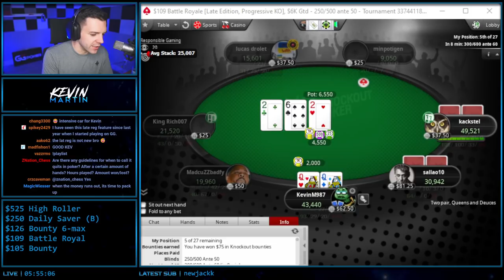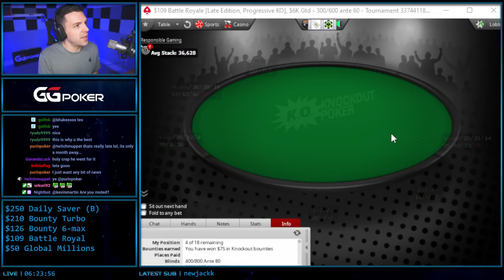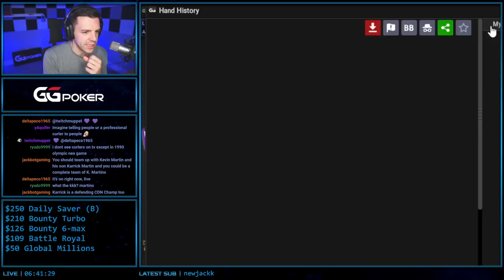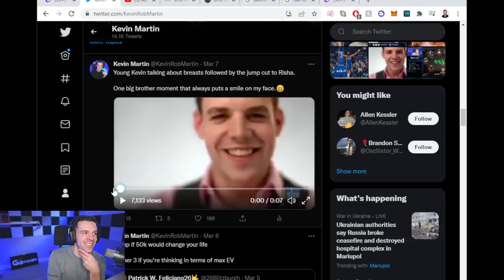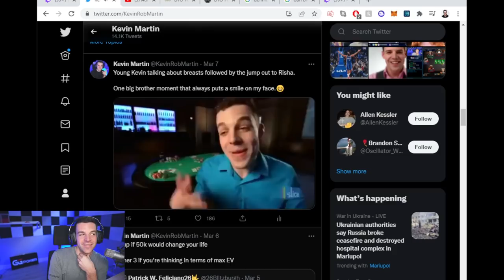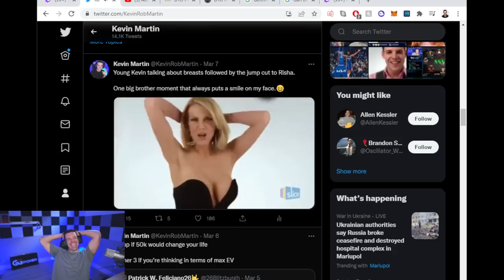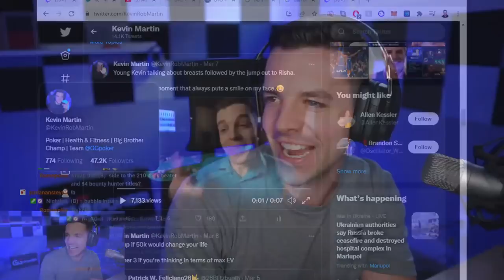This Is Why Ace King Is The WORST Poker Hand! $250 FINAL TABLE!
For seven years and MANY final tables the poker hand - Ace King and I - have had a love affair.  I even christened it 'The Church' and it held a special place in my preflop strategy-playing heart. Well say your final prayers, because nowadays Ace King and I aren't seeing eye to eye and the divorce is on. Buckle up for a battle in the Daily $250 on GG Poker, followed up with a promising run in Pokerstars $109 Battle Royale.

Chapters:
0:00 $250 Daily Special
05:05 Bounty Hunting $109
11:11 Big Brother Canada!
12:42 Final Table
14:12 I'm Done With AK
19:02 End Stream & Study